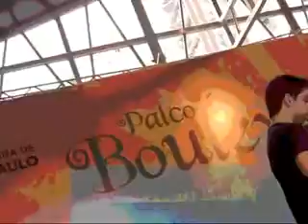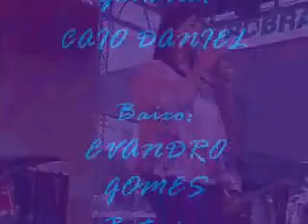BALL AND CHAIN - THE BLUESFUZZ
MARA COMPANHONI E BANDA
BALL AND CHAIN ( CLASSICO DO BLUES)
SHOW NA FEIRA DE ARTES DA VILA POMPÉIA (COMEMORANDO 25 ANOS DE FEIRA).

Vocal: Mara Companhoni
Guitarra: Caio Daniel
Baixo: Evandro Gomes
Bateria: Rodrigo Zarwanki